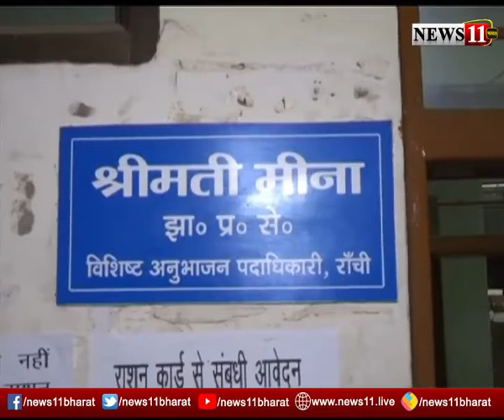रांची : PDS की 12 दुकानदारों को किया गया निलंबित, राशन वितरण में अनियमितता का आरोप